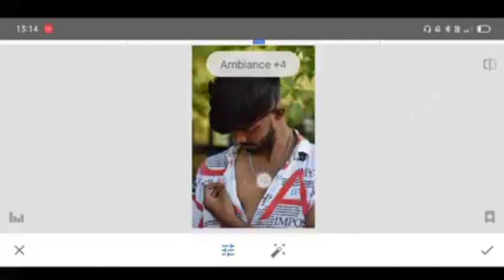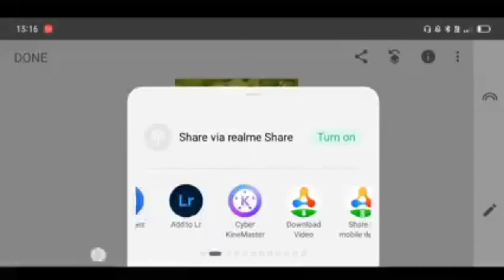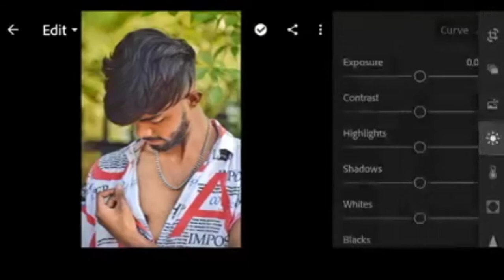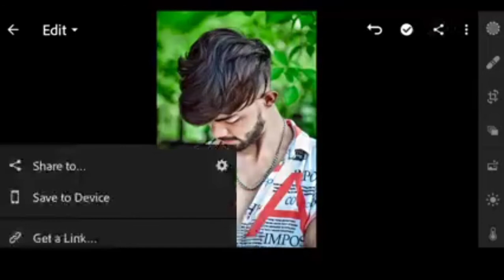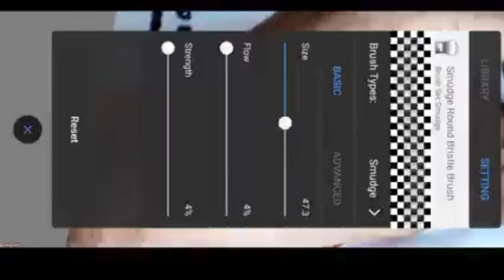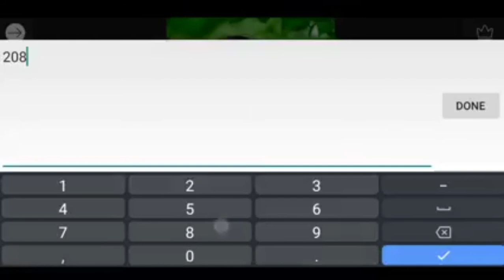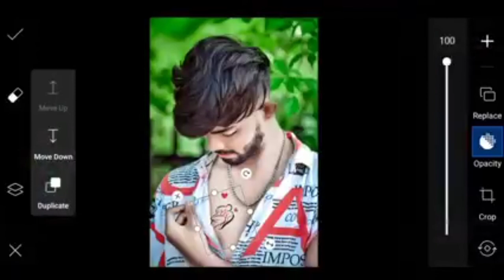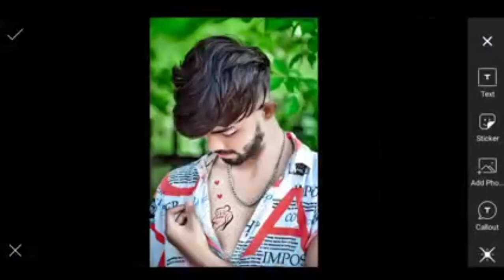Maa Photo Editing [ Face Ko Smooth Gora Kasa Kara ] Full Photo Editing Tutorial Video Hindi]